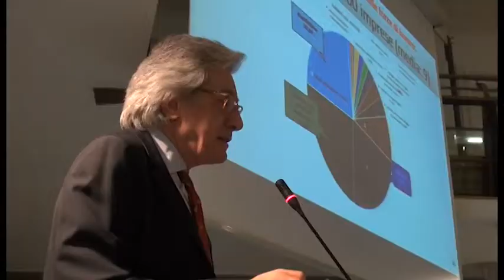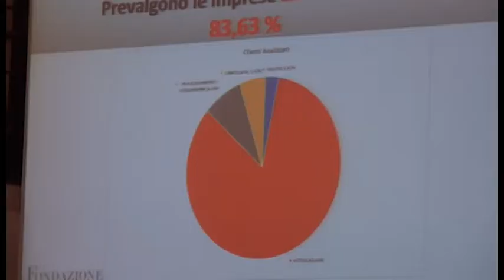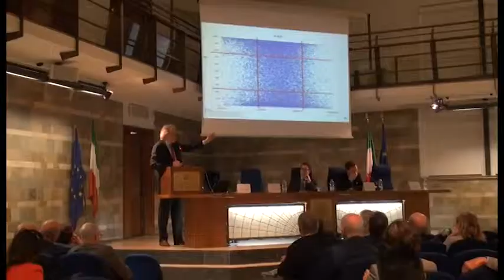Arezzo, un convegno sull'usura bancaria